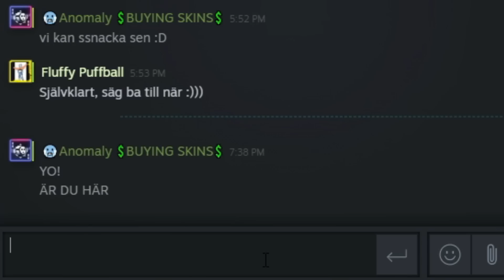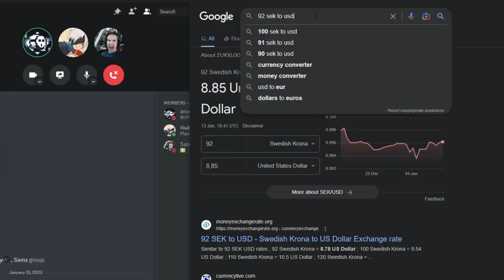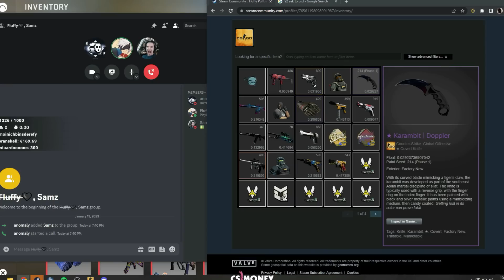HE BOUGHT A KARAMBIT FOR $9?!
The poor guy who listed it on csmoney man... atleast this guy isn't poor now B-)